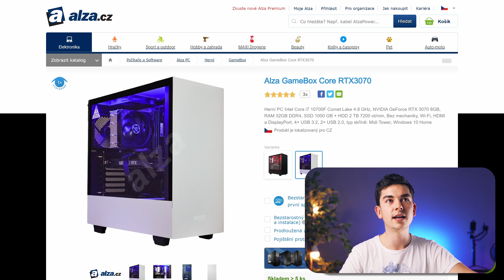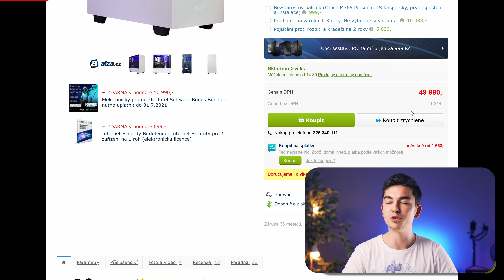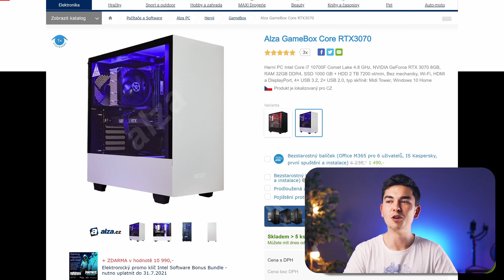Jak "sestavit" PC v roce 2021?